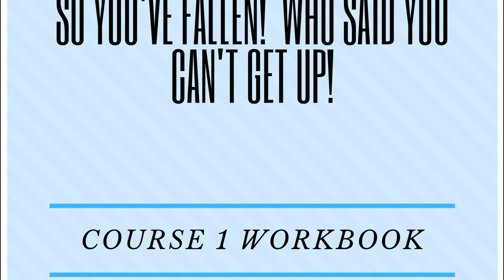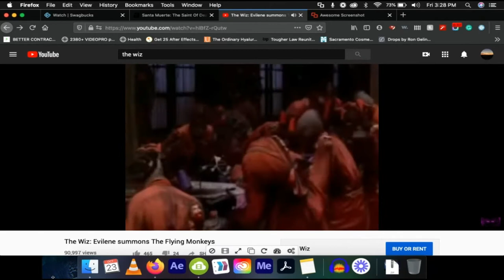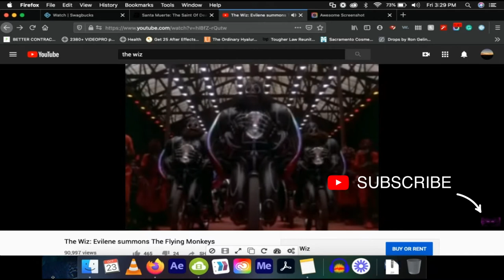Cluster B Class_Flying Monkeys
FLYING MONKEYS - used in popular psychology, mainly in the context of narcissistic abuse, to describe people who act on behalf of a narcissist towards a third party, usually for an abusive purpose (e.g. a smear campaign). The phrase has also been used to refer to people who act on behalf of a psychopath, for a similar purpose.

Blu Phoenix Rising Media LLC was created to support individuals who've suffered traumatic losses in their lives. I lost my home during the housing crisis. There were no resources and I became homeless with 4 pets on the streets. It was a horrible yet cathartic struggle to gain stability but I did. It's that process of transformation I'd like to share with others. There is hope. It's not the end.
I'm sharing my own story of being homeless. Struggling with an apathetic system and the humiliation of being on the streets at 40 years of age.

• High-Quality stock footage and video elements for creators
• Live chats with myself
• Life Coaching sessions to help you find your PURPOSE and Move Forward!
• Exclusive Access to coaching sessions.

When we've gone through a great soul crushing trauma the last thing we want to do is look at ourselves. Yet, that's what we have to do in order to MOVEFORWARD into a new life! Many of us from childhood, have been told we can't do something for a litany of reasons. These reasons however were never true. The people who told us this at such an impressionable age were afraid of our power. Afraid we would leave them. Now is the time in fact to move away from toxic people. You do that by going inside. Finding the viruses and eradicating them! I'm going to show you how, surrounded by pimps, drug dealers, and prostitutes, I was able to change my beliefs about myself and get up off the streets, and make a liveable wage.

Enroll in courses NOW! Learn to live in purpose on purpose!